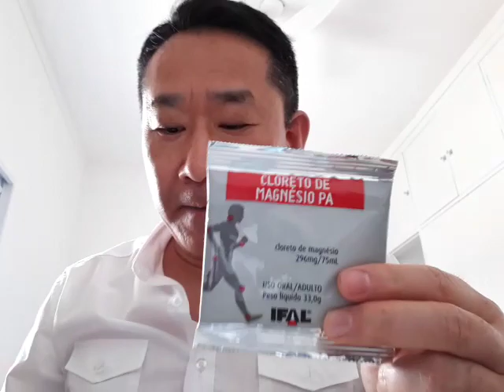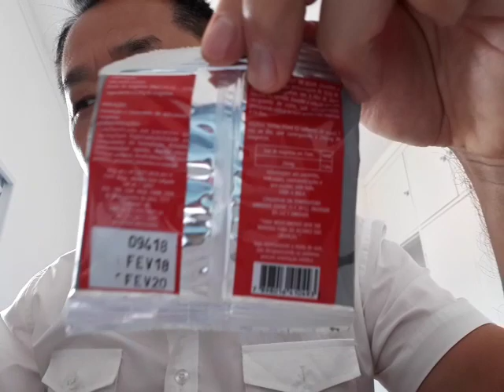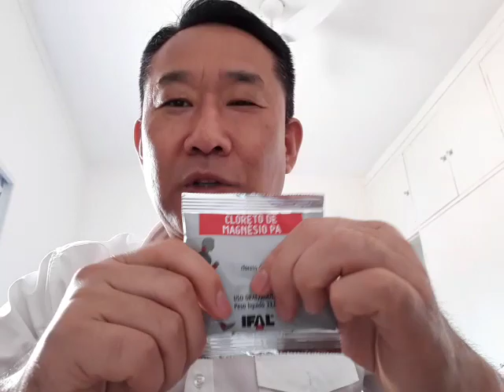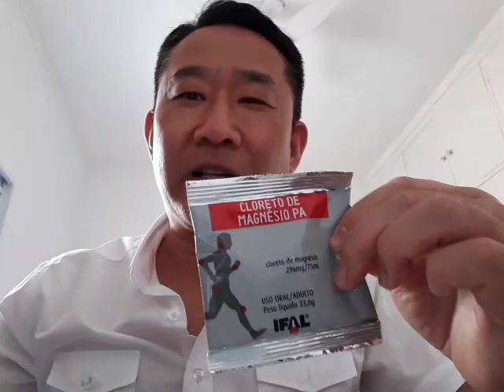Quanto tem de MAGNÉSIO dentro um copo de 50ml? | Peter Liu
Cada 50 ml de solução (33 g de cloreto de magnésio diluir com 01 litro de água) contem 197,33 mg de magnésio. Se você toma cápsula tem que tomar de 200mg até 300 mg de magnésio.

👋Olá,